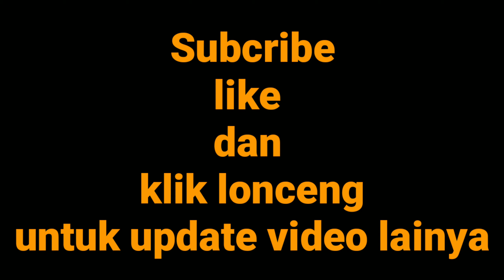Hunting bonsai dapet sisir sisa rayap